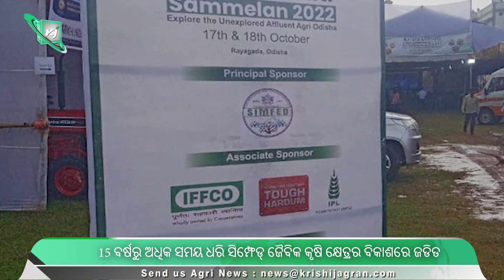ସରକାରଙ୍କ ଦୀପାବଳି ଭେଟି ।odia bulletin। Buffalo। MILK। Top Agriculture News।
ଶ୍ରୀଜିଉଙ୍କ ଆଜି ବନକଲାଗି ନୀତି : ଗୁପ୍ତ ନୀତି ପାଇଁ ୫ଘଣ୍ଟା ଦର୍ଶନ ବନ୍ଦ
କ୍ୟାନ୍‌ସର ଭଲ କରିଦେବ ମଇଁଷି କ୍ଷୀର!
ଏଥର ଏୟାରପୋର୍ଟ ଭଳି ଚମକିବ ମାଷ୍ଟର କ୍ୟାଣ୍ଟିନ୍‌ ରେଳ ଷ୍ଟେସନ
ସରକାରଙ୍କ ଦୀପାବଳି ଭେଟି, ବଢ଼ିଲା ସରକାରୀ କର୍ମଚାରୀଙ୍କ ଦରମା
15 ବର୍ଷରୁ ଅଧିକ ସମୟ ଧରି ସିମ୍ଫେଡ୍ ଜୈବିକ କୃଷି କ୍ଷେତ୍ରର ବିକାଶରେ ଜଡିତ
୨୩ କିମ୍ବା ୨୪ରେ ବଙ୍ଗୋପସାଗରରେ ବାତ୍ୟା!
psu insurance staff to get 12 pay hike
chilika buffalo can treat cancer
public darshan to be restricted in sri mandir for banaka lagi rituals
bhubaneswar railway station to be redeveloped on par with international airports